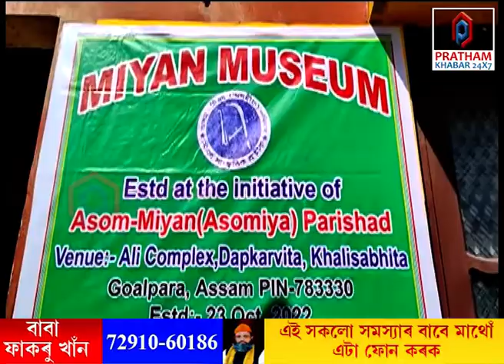বিতৰ্কিত মিঞা মিউজিয়ামক লৈ সৰৱ মুখ্যমন্ত্ৰী ।। ASSAM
🔹কবিতাৰ পিছত এইবাৰ বিতৰ্কত মিউজিয়াম
🔹বিতৰ্কিত মিঞা মিউজিয়ামক লৈ সৰৱ মুখ্যমন্ত্ৰী
🔹আইনৰ অওতালৈ আহিব নেকি মিঞা মিউজিয়াম